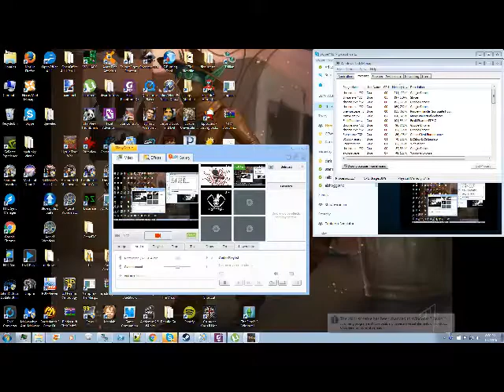Grue DOSomely Plays: Magic Carpet, Episode 2